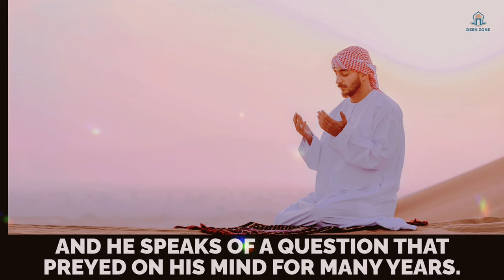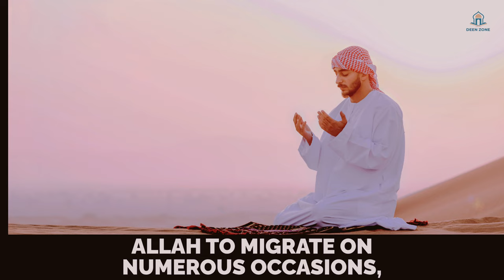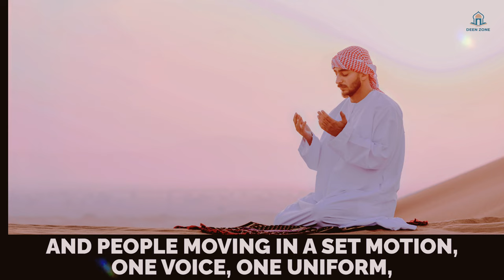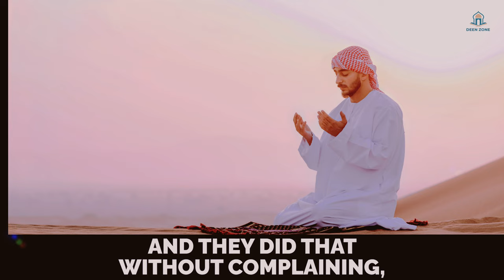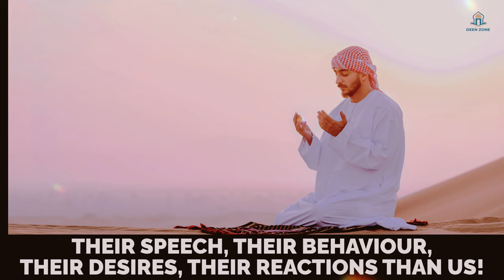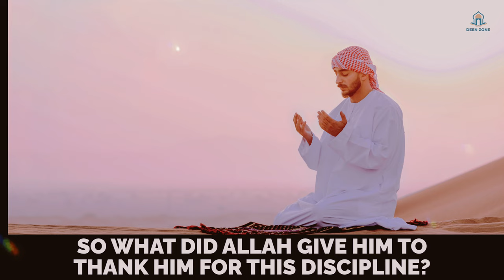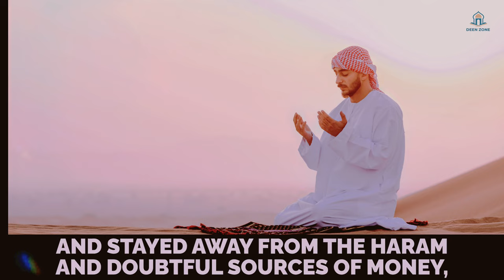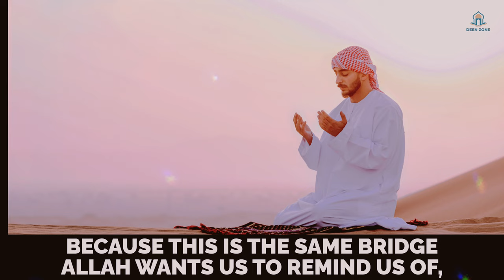WHY MUSLIM FAIL?